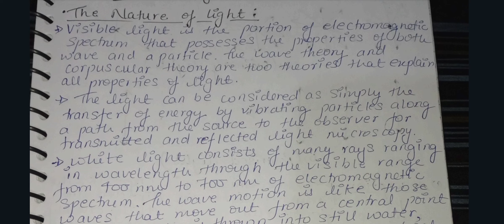Intro of polarisation || Nature of light